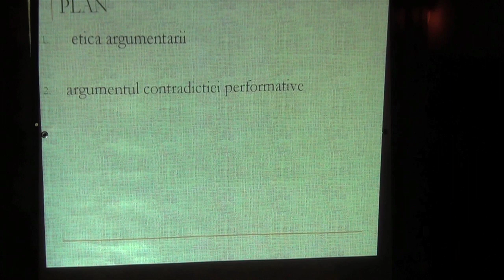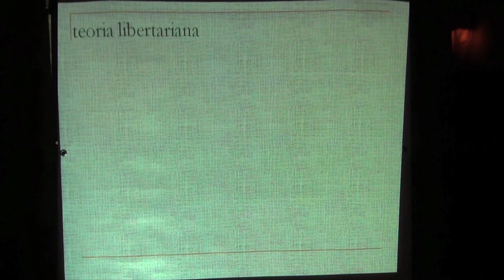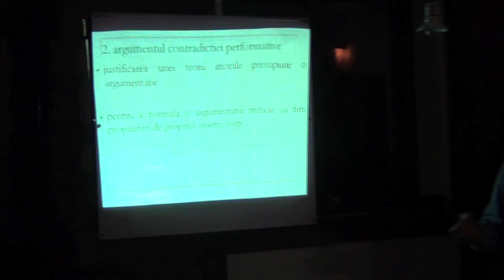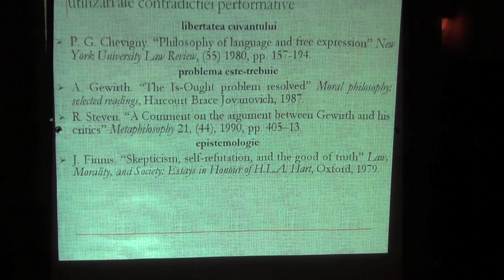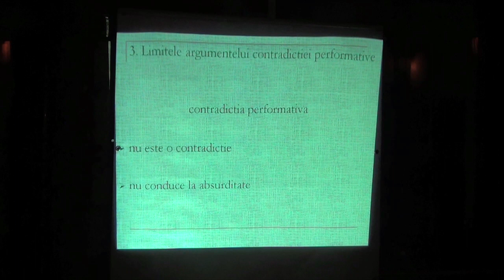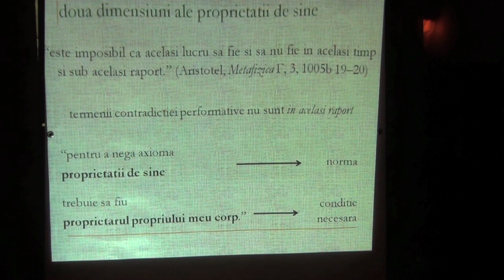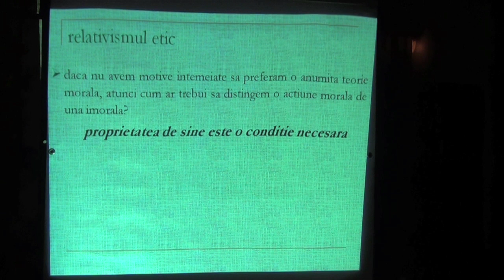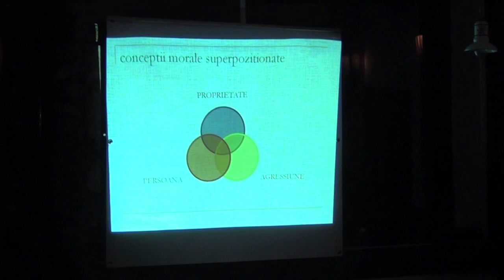Limitele justificării teoriei libertariene - Marian Eabrașu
Marian Eabrașu discută despre Limitele justificării teoriei libertariene, în cadrul Serilor Mises organizate the Institutul Ludwig von Mises România.
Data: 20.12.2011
Locație: Ceai la Vlaicu, str. Aurel Vlaicu 47, București